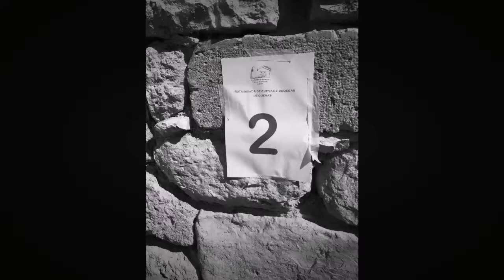III Ruta Guiada Bodegas y Cuevas de Dueñas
Nos adentramos en el subsuelo del municipio palentino de Dueñas con los miembros de la Asociación de Bodegas y Cuevas de Dueñas para conocer un patrimonio cultural, histórico y social único. Patrimonio vitivinicola en estado puro dentro de la Ruta del Vino Cigales.